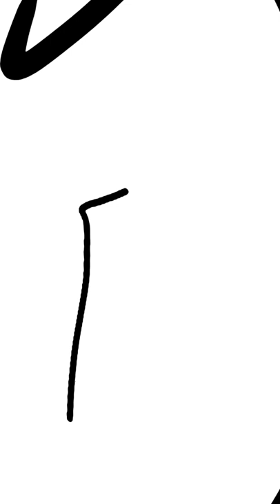horse drawing easy/simple drawing/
Realistic horse drawing/beautiful drawing

App used to draw : Sketchbook

beautiful drawings,
beautiful drawings easy,
beautiful drawings with pencil,